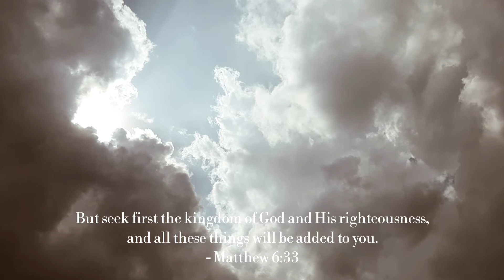roadtrip to jebel jais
hi friends!

my friends and I went for a roadtrip to jebel jais, ras al khaimah. we woke up at 3am to chase the sunrise we've somehow reached the top but since this is a 1934 m elevation it was way cloudy and windy! 😅

I know my phone wouldn't give justice of how beautiful the mountain was, but I hope you enjoy the amazing rock formations!

It was a good breather to just pause and reflect and thank God for His goodness in our life.

Until my next vlog, see you then!

~ music